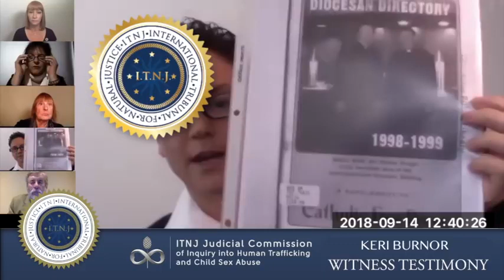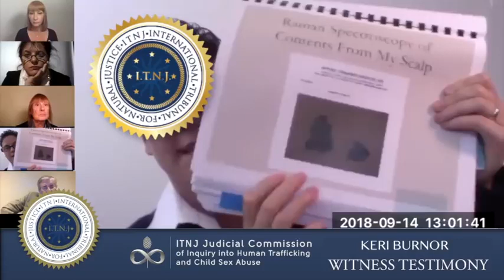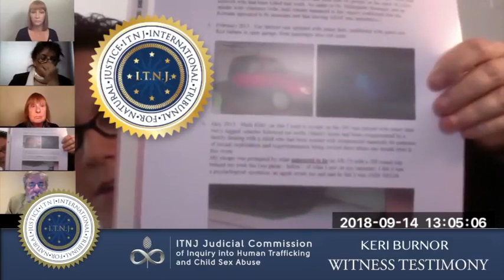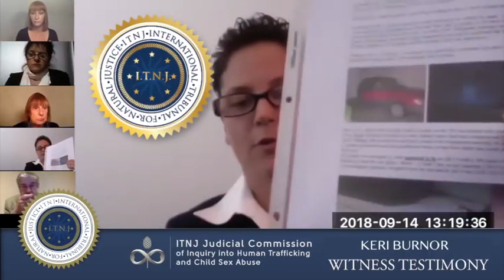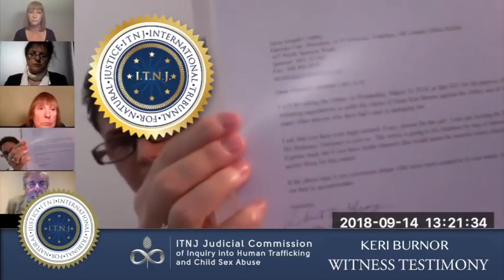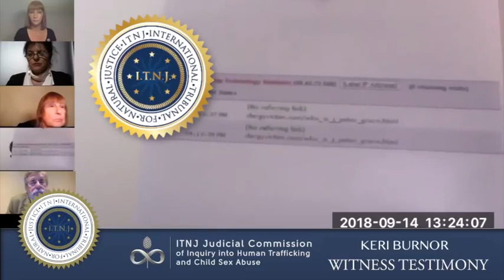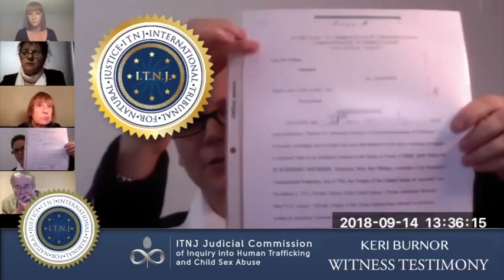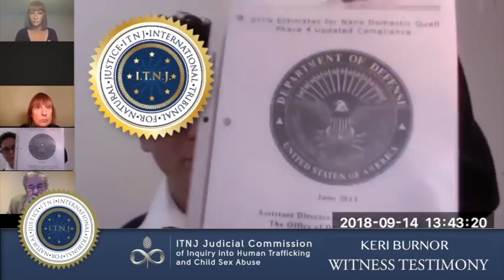International Tribunal for Natural Justice - Keri Burnor TESTIMONY.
ALL RIGHTS AND LIBERTIES RESERVED EXPLICITLY.

WE NOW DECLARE THAT WE ARE FREE, TRULY FREE. GRATITUDE.

Keri Burnor’s testimony reveals a long-standing agenda by the Jesuits to gain complete control over and/or eliminate the vast majority of the Earth’s population. Having sought nothing more than a life of prayer and devotion, ex-Catholic nun Keri Burnor’s innocence was shattered when she was sexually abused by the very priest charged with her spiritual direction. The priest was acquitted but Keri continued to fight, advocating for other victims of clergy abuse and assisting with many high profile cases.

1. Acts within the bounds of EXTORTION.
2. Acts within the bounds of BLACKMAIL.
3. Acts within the bounds of CRIMINAL COERCION.
4. Acts within the bounds of OBSTRUCTION OF JUSTICE.
5. Acts within the bounds of MISCONDUCT IN PUBLIC OFFICE.
6. Acts within the bounds of PERJURY.
7. Acts within the bounds of DESTRUCTION of DOCUMENTS subject to SUBPOENA.
8. Acts within the bounds of FALSE SWEARING.
9. Acts within the bounds of COMPOUNDING CRIME.
10. Acts within the bounds of SIMULATING LEGAL PROCESS.
11. Acts within the bounds of TAMPERING with PUBLIC RECORDS.
12. Acts within the bounds of RACKETEERING ACTIVITIES AND CONTINUING CRIMINAL ENTERPRISE.
13.Actions of BATTERY being facilitated by R.A.C.C.E. and Action of CRIMINAL COERCION whereby causing bodily injury to PETITIONER , as a WITNESS and as an at RISK man. Conspiring actors: judge, attorney, third-party man or woman, et. al.